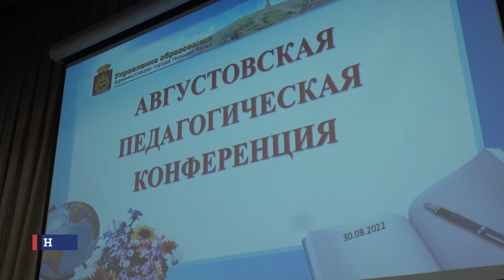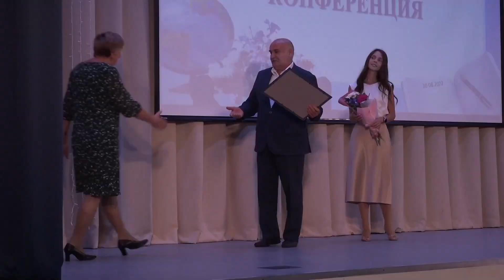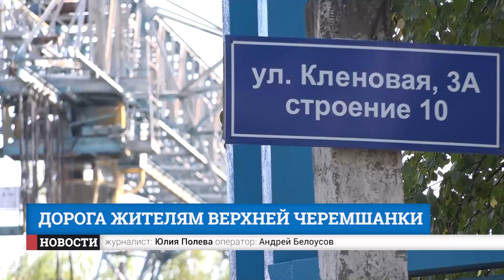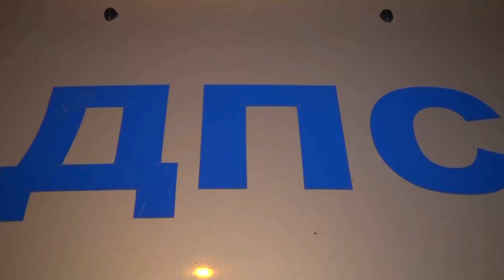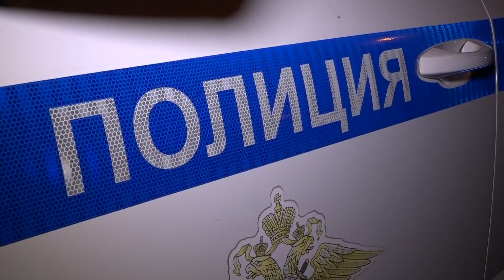Новости. Итоги дня 29.08.2022